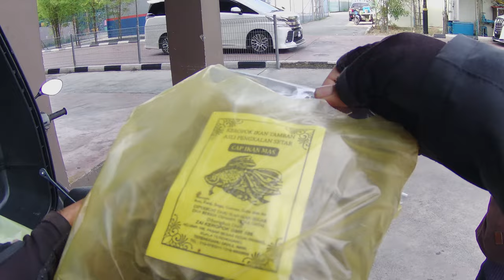Ride Ronda Kuala Terengganu | Couple Ride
Ride ronda Kuala Terengganu: Masjid Kristal - Masjid Terapung - Pantai Kuala Ibai - Pasar Payang - downtown Kuala Terengganu - Pesisir Payang. Tempat menarik Kuala Terengganu. Ride Terengganu.

Vlogging equipment:
Cam 1: AKASO Brave 7
Cam 2: AKASO V50X
Bike: FZ150i Touring
Niche: Couple Ride
Scene: Kuala Terengganu